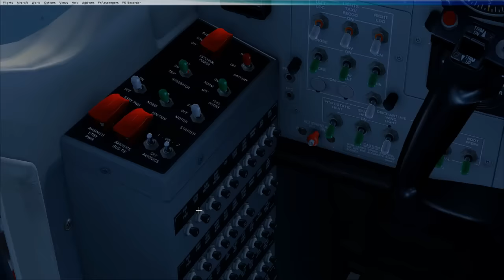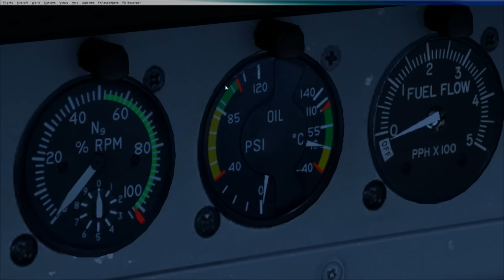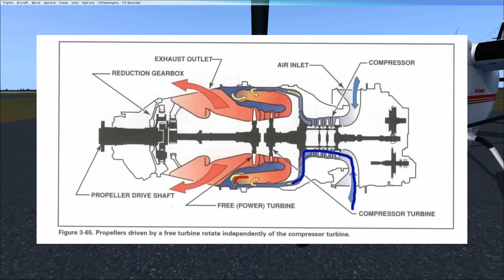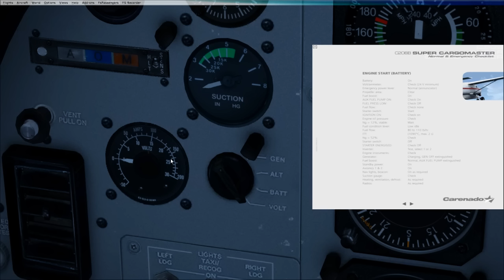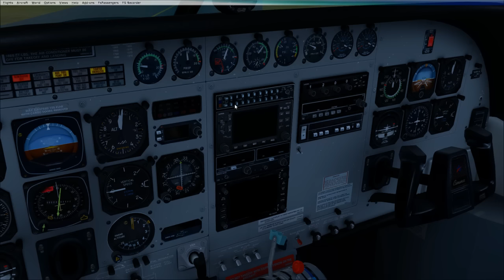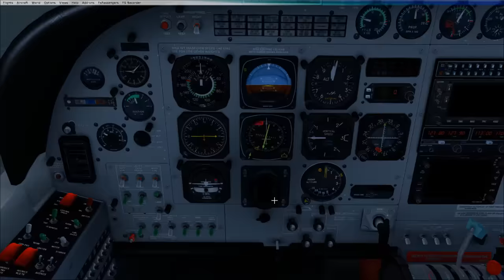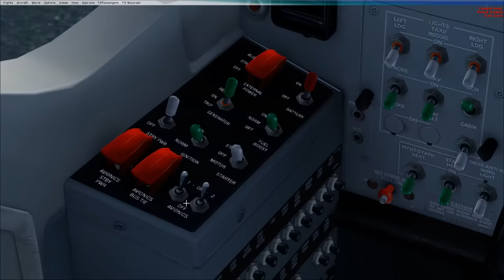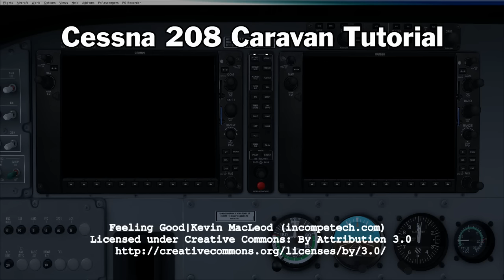FSX Cessna 208 Caravan Tutorial. P2 Startup & Taxi out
This is the 2nd video in my Cessna Caravan Tutorial series. Im using the Carenado Caravan however the same procedures should work mostly on the default as well. In this video we talk about the engine, get her up and running, and taxi out to a runup area. New videos will be released every Wednesday.